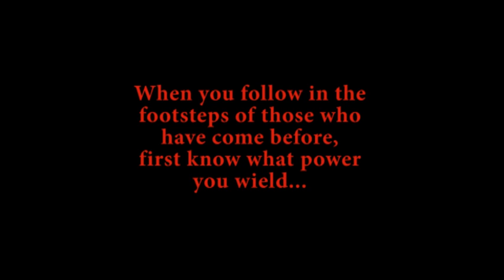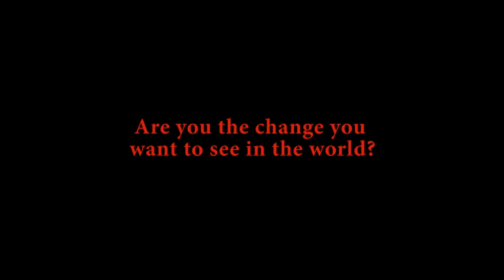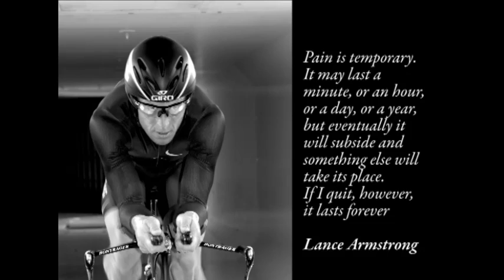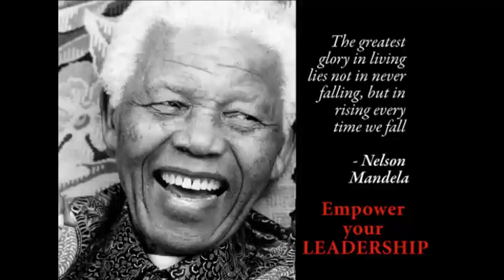Power Leadership - Red Giraffe Training & Preetha Shekar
Mother Teresa, Ghandi, Hitler, Sir Tim Berners Lee (inventor of the Internet), Larry Page, Sergey Brin (Founders of Google), Cicero, Caesar, Henry Ford, Maya Angelou and many more have one thing in common - the natural ability to lead others! This video clip is dedicated to true and inspirational leaders. Red Giraffe Solutions specialise in the development of practical and customised leadership programs designed to drive sales and performance centric outcomes.